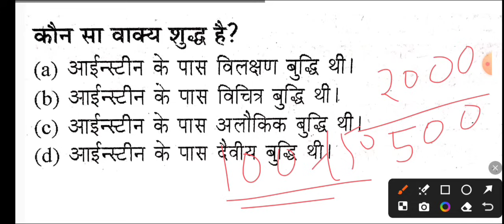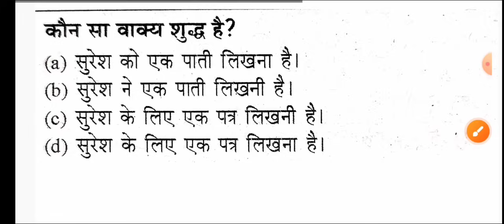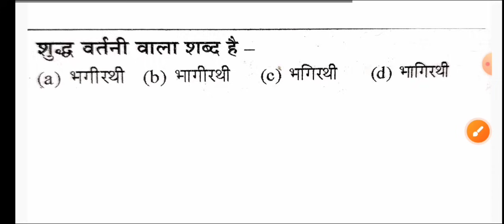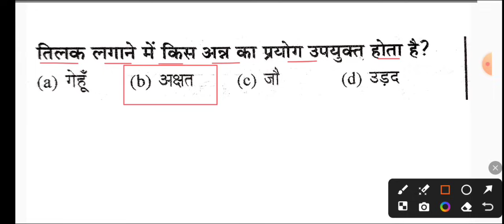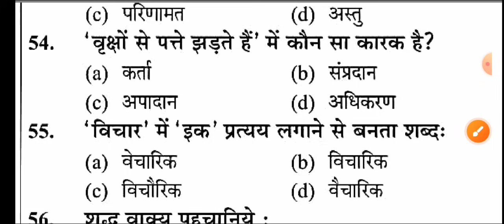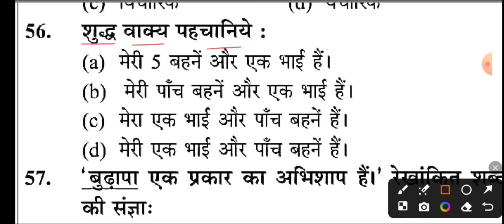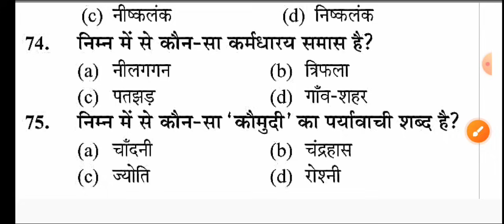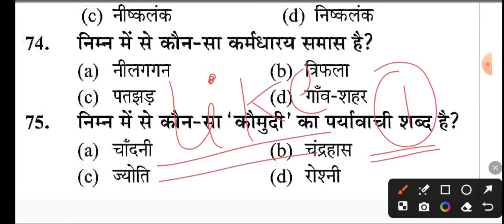UP Police Constable 23 August 2024 full paper Solution answer key//up police 23 Aug Hindi questions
up police constable 23 August Hindi imp Question.